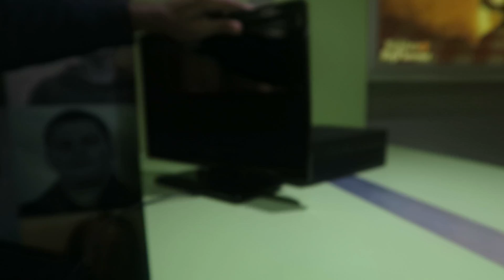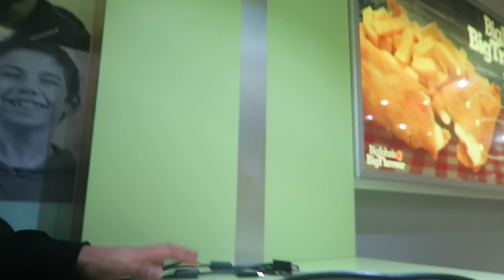PLAYING XBOX IN BIG JOHNS & SUBWAY (FAIL)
enjoy our full length feature film :) we spent months filming back home you know in Africa and all that i think you will find it surprisingly original.

We read all our comments so comment !